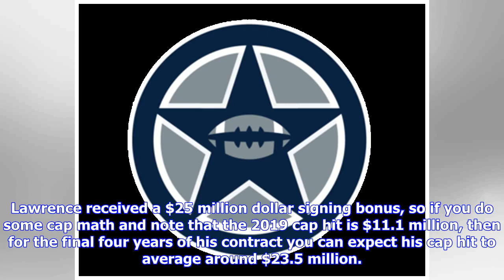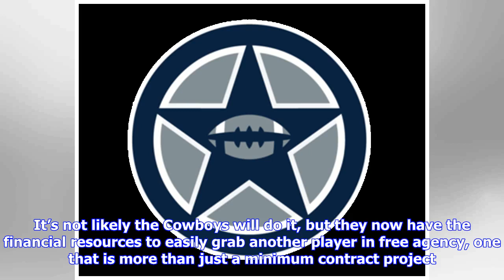VIDEO: DeMarcus Lawrence contract details provides more Cowboys cap space; should they look again...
VIDEO: DeMarcus Lawrence contract details provides more Cowboys cap space; should they look again at free agency?

It’s a paradox of sorts. The Cowboys just committed to spending $105 million more, but that ended up freeing up money for the 2019 season. DeMarcus Lawrence was counting roughly $20.5 million against the salary cap in 2019 on his franchise tag, but when the Cowboys signed him to his five-year, $105 million dollar contract, they brought down his 2019 cap hit to roughly $11.1 million. Lawrence received a $25 million dollar signing bonus, so if you do some cap math and note that the 2019 cap hit is...